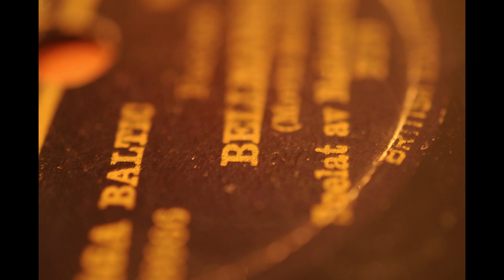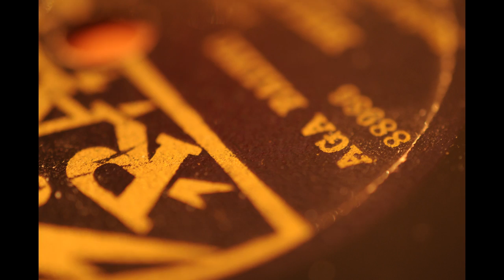National Orchestra - Bellmansjazz (1929)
Grammofonskiva på shellac i Sällskapet Bellmans Minnes samlingar i Stockholm. Skänkt av Bo G. Hall till sällskapet år 2014.

Stillbilder och film av Mats Hayen, Archivarius i Sällskapet Bellmans Minne.

Information ur Svensk Mediedatabas om inspelningen:

Bellmansjazz. Foxtrot (Movitz Mollberg) / NATIONAL ORCHESTRA

Matrisnummer 88986-1

År/datum 1929
Utgivning Edison Bell Radio
Utgivningsland Sverige

Anmärkning: London juli, utg sept 1929. Dirigent Gunnar Malmström. På sid 1 ingår flera Bellmanmelodier: Fjäriln vingad syns på Haga, Undan ur vägen, Gubben Noak.

Upphovsrätten på denna inspelning har upphört.